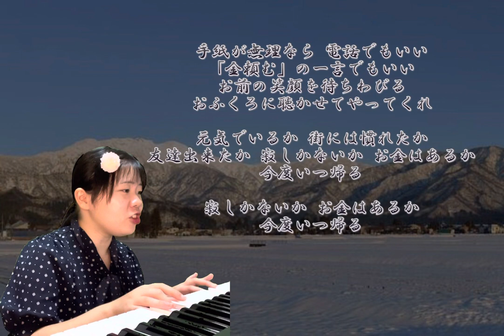キーボード弾き語り🎹 案山子/さだまさしさん covered by 春風あい(29)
さだまさしさんの案山子を、キーボードで弾き語ってみました🎹🎶